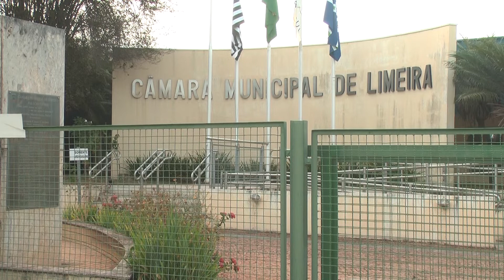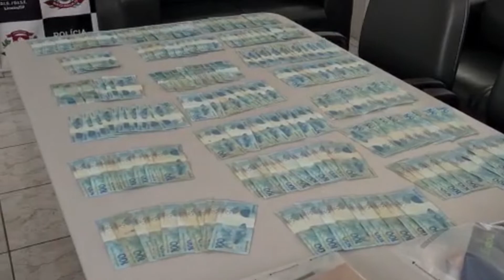CPI QUE INVESTIGA FRAUDES DO IPTU EM LIMEIRA OUVE SECRETÁRIO DE FAZENDA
O SECRETÁRIO MUNICIPAL DE FAZENDA DE LIMEIRA, JOSÉ APARECIDO VIDOTTI, FOI OUVIDO NA SEGUNDA SESSÃO DA COMISSÃO PARLAMENTAR DE INQUÉRITO (CPI) QUE INVESTIGA SUPOSTAS FRAUDES RELACIONADAS AO IPTU NA CIDADE.